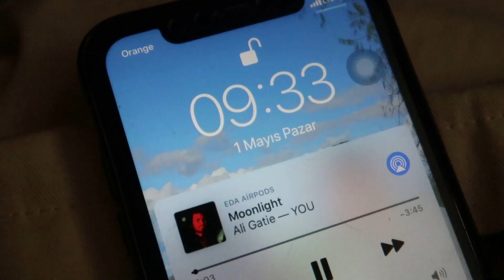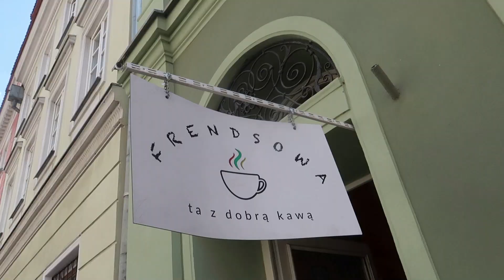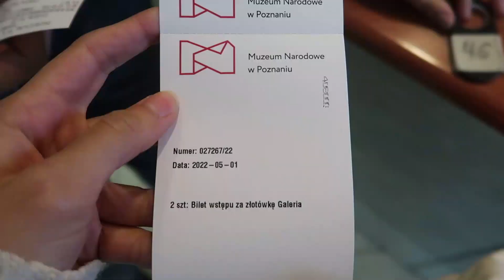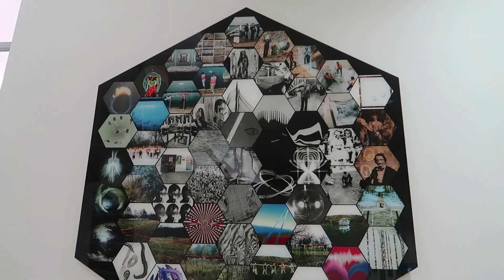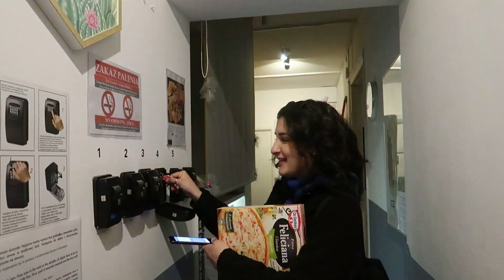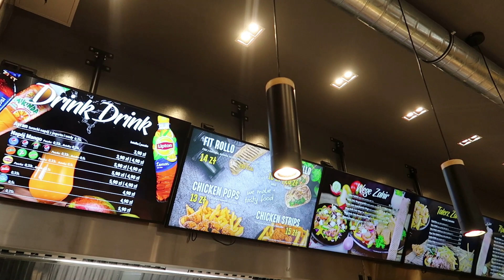POZNAN’DA 2 GÜN! | TELEFONUMUZ ÇALINDI! kabus gece 😩😭